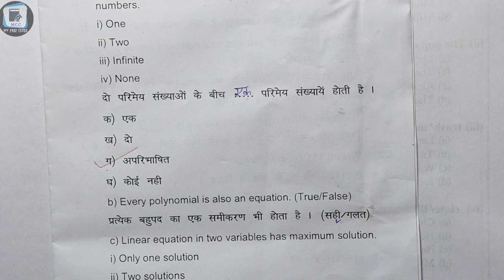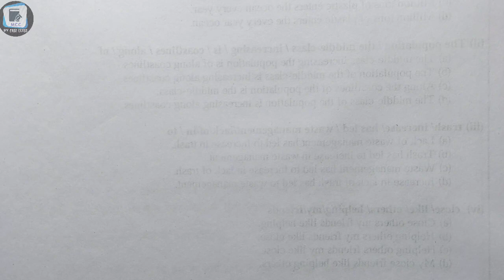Class 9 maths ( गणित ) periodic test 1 solved